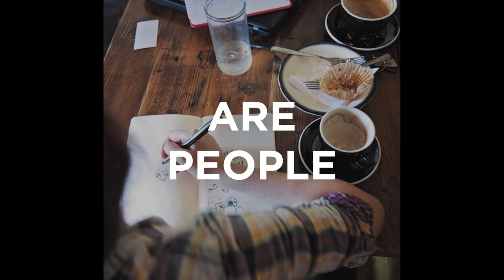Great Cities are People With Great Imagination | Brian Bergman | TEDxOU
Brian Bergman, co-founder of the largest recurring food truck festival in the U.S., talks about the importance of community and what individuals can do to help build cities worth living in.

Brian Bergman is the owner of pulpit, a branding and design agency in Oklahoma City. He’s infatuated with whiteboards, winnable arguments, and the long game. Brian is best known as the unofficial Mayor of H&8th Night Market. Follow him on Twitter at @ask_co_lab.